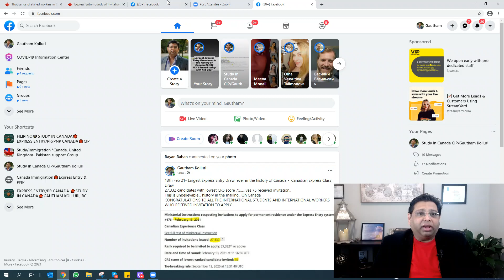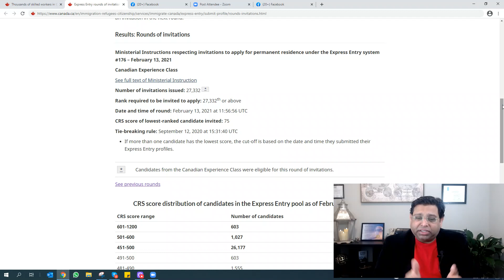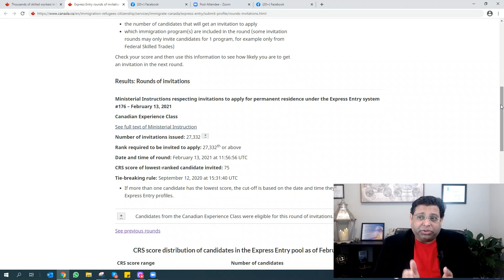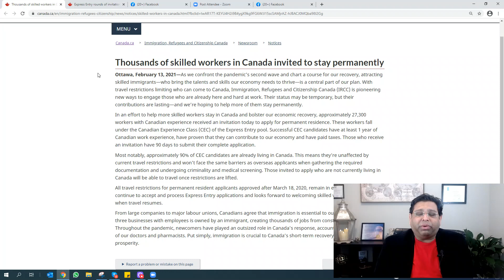13th Feb 21- Largest Express Entry Draw CEC Draw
27,332 candidates with lowest CRS score 75. yes 75 received invitation..
This is unbelievable... history in the making.. Oh Canada
CONGRATULATIONS TO ALL THE INTERNATIONAL STUDENTS AND INTERNATIONAL WORKERS WHO RECEIVED INVITATION TO APPLY